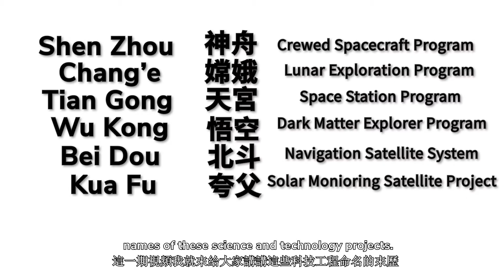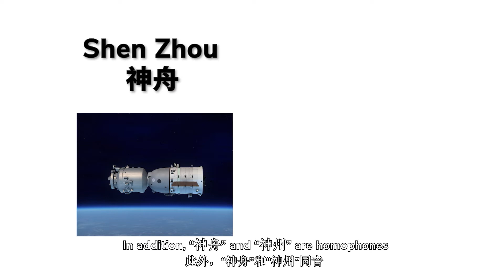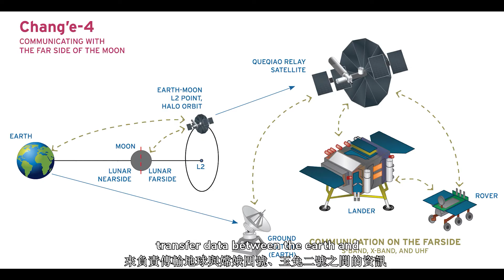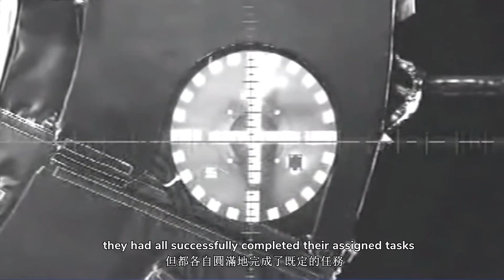Chinese History | Chinese Mythology and Chinese Technology Projects 中國古代神話與中國的科技工程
00:00 Introduction
00:45 How Shen Zhou was named and Shen Zhou spacecraft’s history
01:44 Chang’e lunar exploration program and Chang’e, the Chinese moon godess
04:36 relay satellite “Que Qiao” and the Chinse Valentine’s Day
06:36 Tian Gong, the heavenly palace, and now is the space station
07:43 Wu Kong, the dark matter particle explorer
08:51 Bei Dou Navigation satellite system
09:36 Kua Fu solar monitoring satellite project
10:37 Conclusion

you may find the names of those Chinese science and technology projects very strange. But in fact, there are some interesting origins and stories behind these names. In this episode, I will tell you about the origins of the names of these science and technology projects.

The video narrationis in English and the video subtitles are in English and Traditional Chinese. In addition, I will add auto-translated closed captions in other languages. If you are not an English or Chinese speaker, please turn on closed captions when watching the videos and select the language that works for you
你可能會覺得那些中國科技工程的名字有一些奇怪，但實際上，這些名字的背後都有一些有趣的來歷和故事。這一期視頻我就來給大家講講這些科技工程命名的來歷。
這是一個多語言頻道，視頻裡的敘述是英語，視頻字幕是英語和中文繁體。此外我還添加了其他各國語言的內嵌字幕。如果您不是英語或者漢語的使用者，就可以在看視頻時打開CC字幕，選擇您自己的語言進行觀看。